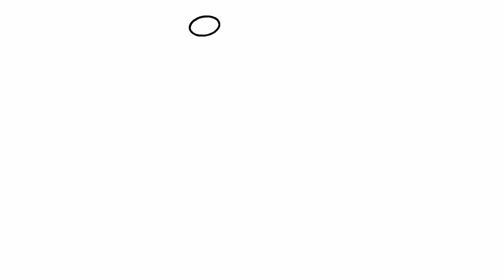How to draw scooter | bike drawing easy | bike drawing step by step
Learn how to draw scooter easily step by step drawing and colouring tutorial video for kids..

e.t. bike drawing
220 bike drawing
2 stroke bike drawing
bike drawing 3d
indian bike driving 3d
ktm bike 390 drawing
dhoom 3 bike drawing